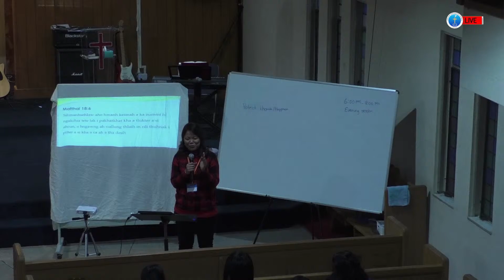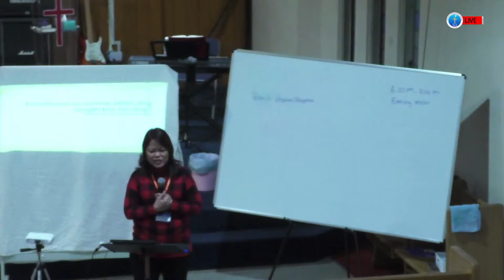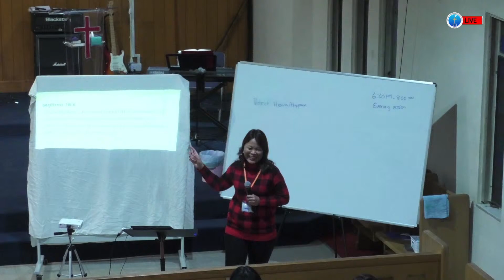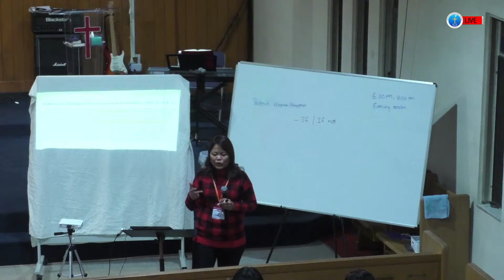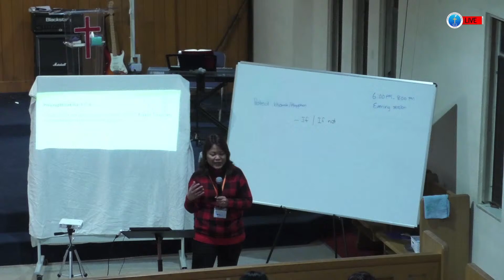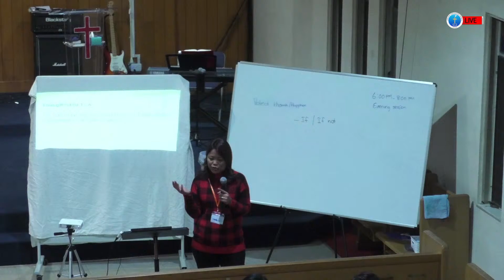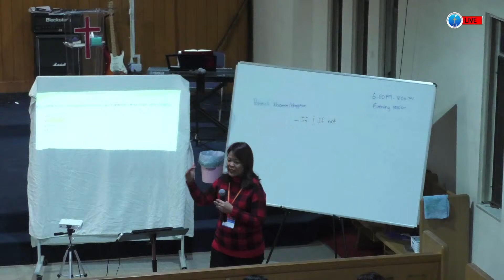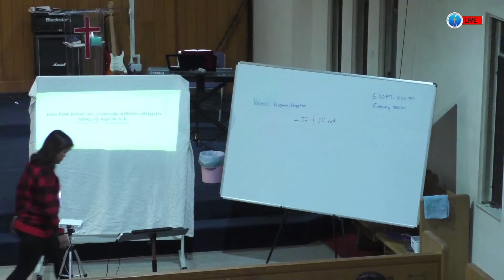Sayamah Kimte - Chicago Area Sunday School Teacher Traning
Chicago Chin Baptist Church programs.
Join us for our Sunday services.